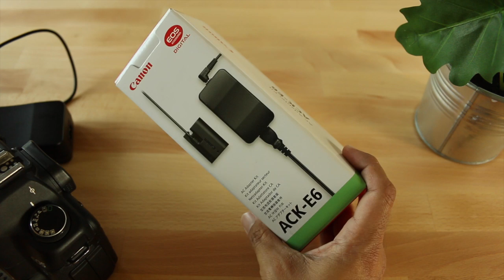แนะนำ Canon ACK-E6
เวลาพี่หาวใช้งานกล้องนานๆ อย่างเช่นถ่าย Clip Video
หรือถ่าย Pack Shot ...
ปัญหาที่ทำให้พี่หาวเหนื่อยมากๆคือ ต้องคอยชาร์จแบต และเปลี่ยนแบตบ่อยมาก

... ตอนนี้พี่หาวหาวิธีแก้ได้แล้ว โดยการซื้อ AC Adaptor มาใช้
เป็นอุปกรณ์อย่างหนึ่งที่พี่หาวคิดว่าคุ้มค่ามากๆ หลังจากที่ได้ลองใช้งานแล้ว

พี่หาวเลยเอามาแนะนำ และอธิบายวิธีการใช้งานให้ชมกันครับ